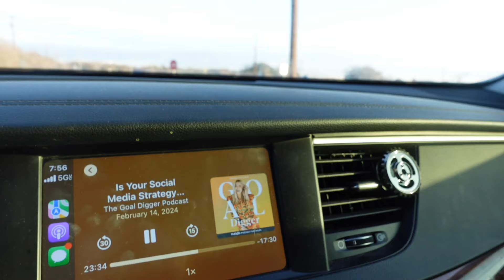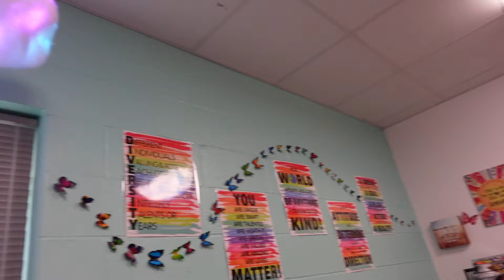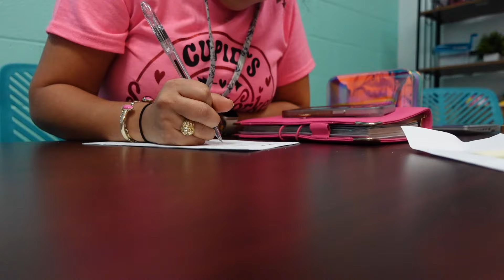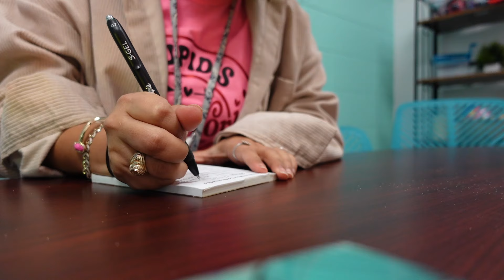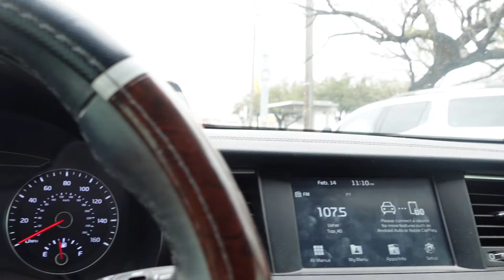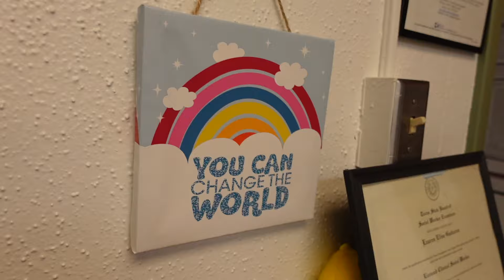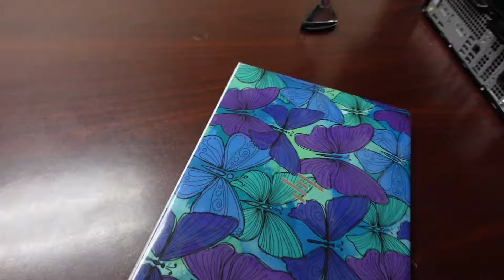UPDATED Day in my LIFE as a school based therapist 🧠💼🫨 FULL day of counseling SESSIONS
UPDATED Day in my LIFE as a school based therapist! Come to 4 different campuses with me, let's do documentation on the GO and skip lunch. kinda!

I hope you love this video of me providing counseling sessions around my district and everything that went along with it! from commute, notes, girl lunch, office hopping to parallel parking, self care, and answering your questions!

☆ INSTAGRAM ☆ @socialworkscrapbook

FAQ
☆age: 37
☆height: 4'11
☆location: San Antonio, TX
☆credentials: licensed clinical social worker + board approved supervisor

love u guys !!